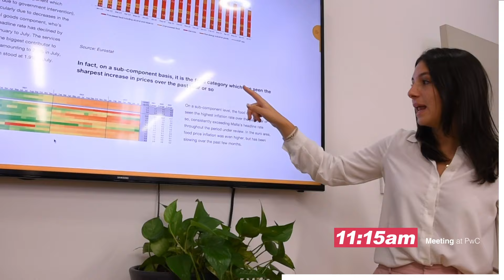A Day in the Life of a Student with PwC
Join us for a sneak peek into the thrilling 'Day in the Life' of two of our university students, Julian and Nikita! 🤩 From the classroom to the boardroom, they're balancing it all 🌟 Get inspired and learn how you can be part of this incredible journey 🚀